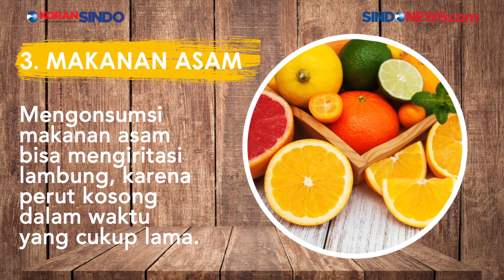5 Makanan yang Dihindari Saat Berbuka Puasa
Waspadalah jika berbuka puasa. Agar tetap sehat, pastikan Anda tidak mengonsumsi beragam makanan dengan porsi yang berlebihan. Namun sayang, sejumlah orang kerap menjadikan buka puasa sebagai ajang "balas dendam".

Seperti mengonsumsi gorengan, makanan pedas dan bersantan hingga takjil super manis dalam waktu bersamaan dengan porsi yang berlebih. Padahal, makanan tersebut tidak sehat dan memicu beragam masalah kesehatan lainnya.

Oleh karena itu, pastikan Anda berbuka puasa dengan makanan yang sehat.